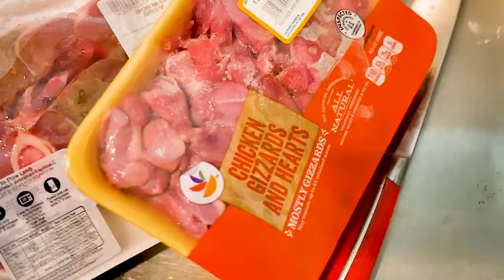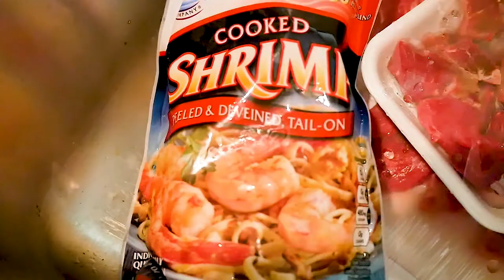Welcome to My World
Sometimes it’s hard to do what you love when you have bills to pay. Having an entrepreneurial mindset is for everyone. Working under someone else never worked for me. so, I decided time to cut ties and do what I love.